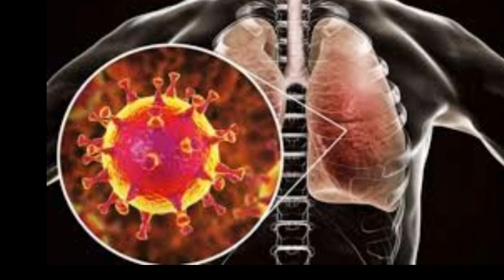Tangkal Corona dengan Kidung Purwajati [?]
1.Ana kidung rumeksa ing wengi,teguh ayu luputa ing lara,luputa bilahi kabeh,jin setan datan purun, paneluhan tan ana wani, miwah panggawe ala, gunane wong luput, geni anemahan tirta, maling adoh tan ana ngarah ing kami, guna duduk pan sirna.
3. Pagupakaning warak sakalir, nadyan artja mjang sagara asat, satemah rahayu kabeh, dadi sarira aju, ingideran mring widhadari, rinekseng malaekat, sakatahing rusuh, pan dan sarira tunggal, ati Adam utekku Bagenda Esis, pangucapku ya Musa.
4. Napasingun Nabi Isa luwih, Nabi Yakub pamiyarsaningwang, Yusuf ing rupaku mangke, Nabi Dawud swaraku, Yang Suleman kasekten mami, Ibrahim nyawaningwang, Idris ing rambutku, Bagendali kulitingwang, Abu Bakar getih, daging Umar singgih, balung Bagenda Usman.
5. Sungsumingsun Fatimah Linuwih, Siti Aminah bajuning angga, Ayub minangka ususe, sakehing wulu tuwuh, ing sarira tunggal lan Nabi, Cahyaku ya Muhammad, panduluku Rasul, pinajungan Adam syara", sampun pepak sakatahing para nabi, dadi sarira tunggal.

Voice: Jeng Sri